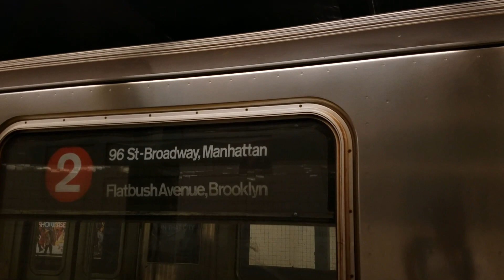Kawasaki R62 (2) & (5) Train Action in Brooklyn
Due to the 96 St switch replacement project, 2 trains were not running between 96 St and 241 St. Free Shuttle buses ran between 96 St and 3 Avenue-149 St, making all stops. 5 trains replace the 2 between 3 Av and 241 St in both directions. 5 Shuttle also runs between Eastchester-Dyre Av to East 180 Street. Also for some reason this an R62 was spotted as a 5 with a jammed rollsign.

Taken on August 3rd & 4th, 2019.